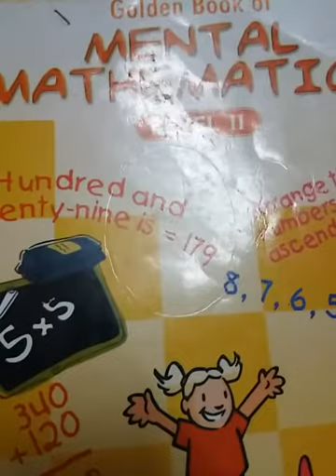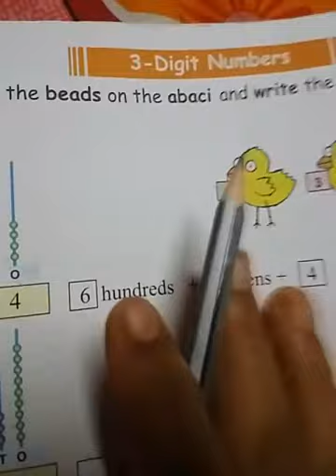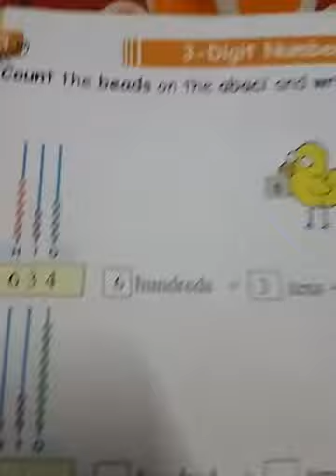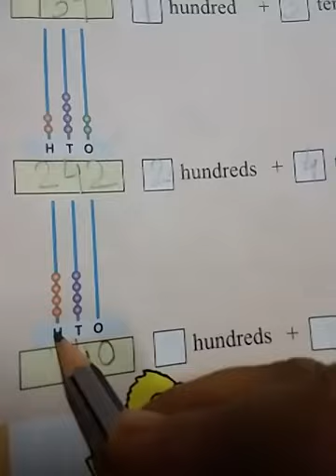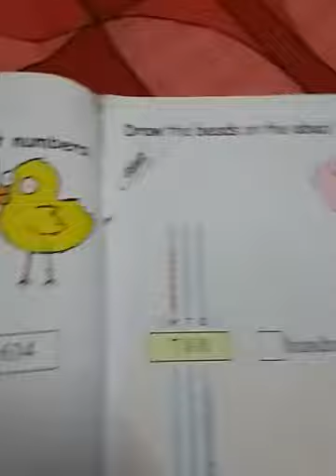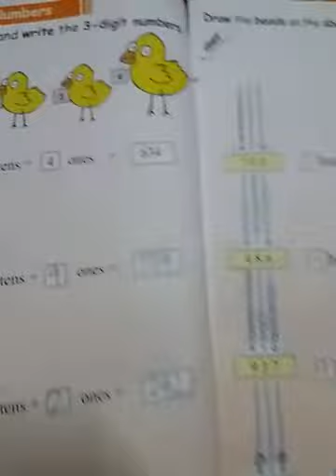Class-STD-2, Sub-Mental Math,Day -14.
3- digit Numbers.